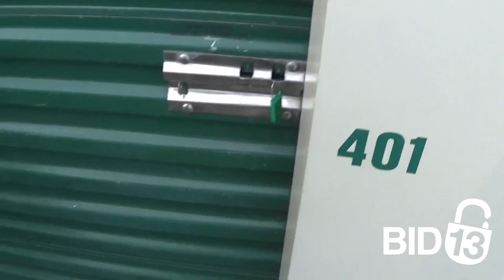Self Storage of Spokane North Foothills Unit 401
This unit contains a box spring, a microwave, shelves, boxes, a toaster, a chair, boots and other miscellaneous items